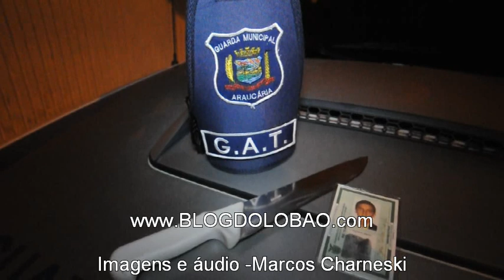Blog do Lobão - GM-Araucária prende homem que invadiu escola armado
postado by Lobão